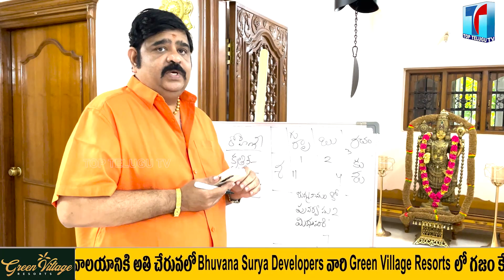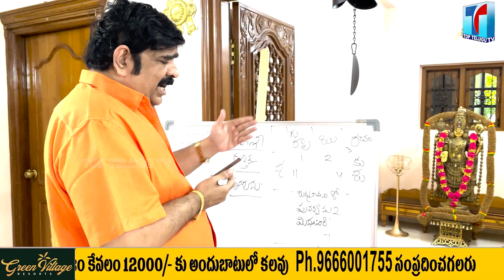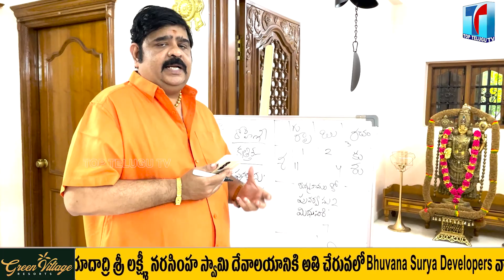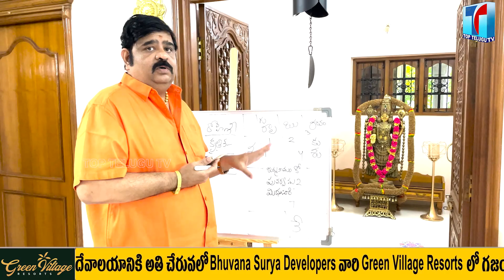Astrologer Venu Swamy Prediction about Ramcharan Upasana's Daughter | Venu Swamy Predictions